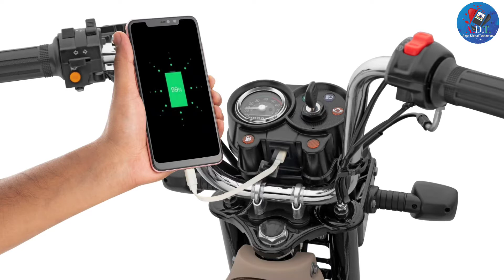TVS XL100 Heavy Duty Bike Price कितना है जाने पूरी जानकारी माइलेज कितना है।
Hero Splendor bike accessories ke sath kya kya Milta Hai,jaane accessories mein kya kya Milta Hai,Hero Splendor Plus bike ke sath kya kya Milta Hai,Splendor Plus bike car servicing kitna hota hai,Splendor Plus bike free servicing kitna hai,Hero Splendor Plus bike car accessories mein kya kya Milta Hai jaane Puri jankari,Hero Splendor Plus bs6 bike ke sath kya kya Milta Haitvs bikes,tvs apache rtr 160 4v,tvs radeon bs6 2021,tvs xl 100,tvs xl 100 price,xl 100,tvs xl,mountain bike,road bike,best road bike,tvs raider,tvs upcoming bikes 2021,tvs raider 125,tvs xl 100 mileage,tvs xl 100 heavy dutyTVS XL100 Heavy Duty Bike Price कितना है जाने पूरी जानकारी माइलेज कितना है। tvsxl100bs6 tvsxl100TVS XL100 Heavy Duty Bike Price कितना है जाने पूरी जानकारी माइलेज कितना है।